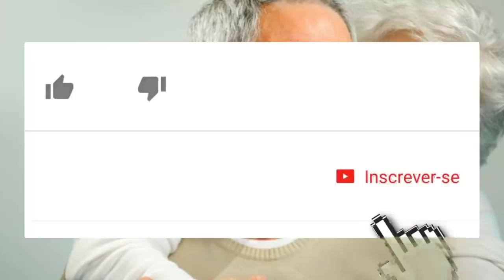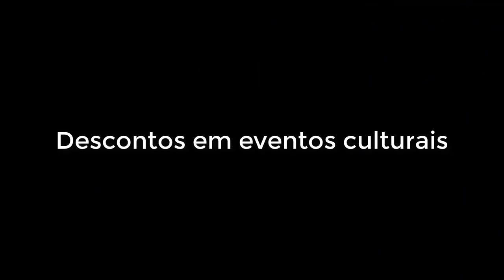🔴 DEZ DIREITOS QUE VOCÊ APOSENTADO TEM E NÃO SABIA!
10 direitos que todo aposentado